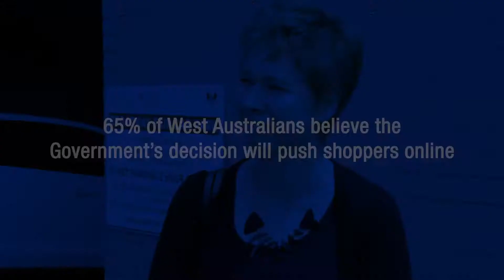Review the decision. Let shops open as they usually do this Christmas.